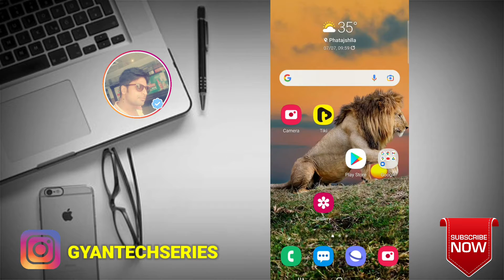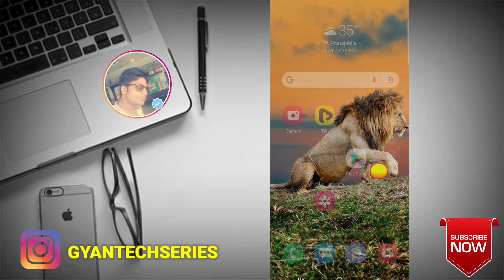Tiki App Par Block Kaise Kare - How To Block Someone On Tiki App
1. Tiki app par block kaise kare
2. Tiki app me block kaise kare
3. Tiki short video app me block kaise kare
4. How to block in tiki app
5. How to block any person on tiki app
6. How to block anyone in tiki app
7. Tiki app par block karna hai
8. Tiki app pe block kaise kare
9. Tiki app me block kaise karte hai
10. Tiki app me block ko unblock kaise kare